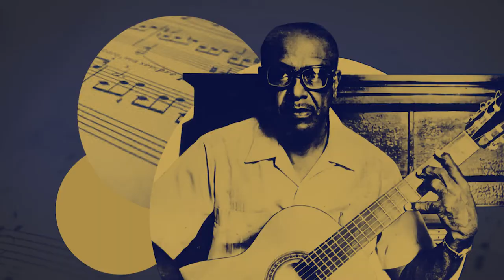Homenaje a José Antonio Rojas (Ñico Rojas) - Jesús Alfonso Rojas (hijo de Ñico Rojas)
Con la presentación de los libros Ñico Rojas, de Ivón Peñalver, y Obras para guitarra, con transcripción de Martín Pedreira, disponibles en el Museo Nacional de la Música, comenzó en Cuba el homenaje al compositor y guitarrista José Antonio Rojas (3 de agosto de 1921-22 de noviembre de 2008) en el centenario de su nacimiento.

El programa de recordación al autor de obras como En el abra del Yumurí (danzón) o Esta dicha nuestra (canción) incluye conciertos los días 3 y 6 de agosto, respectivamente, por el Canal Clave, en el espacio Música de concierto: más cerca de ti; la participación en audiovisuales de importantes exponentes de la música interpretando obras de Rojas, entre ellos: Beatriz Márquez, Bárbara Llanes, Rolando Luna, Ahmed Dickinson, José Portillo y el Cuarteto Amadeo Roldán y la presentación de un dossier acerca del artista en el blog digital Del canto y el tiempo, del Centro de Investigación y Desarrollo de la Música Cubana (CIDMUC).

Organizado por el Instituto Cubano de la Música (ICM) y su Centro Nacional de Música de Concierto (CNMC), junto al Museo de la Música, el Centro de Investigación y Desarrollo de la Música Cubana (CIDMUC), la Empresa de Grabaciones y Ediciones Musicales (EGREM) y la Cátedra de Música Popular de la Escuela Nacional de Música (ENM), el homenaje a este importante compositor cubano que sin tener una formación académica llegó a tener su estilo muy personal entre lo clásico y lo popular, que incluyó desde la música de concierto hasta el mambo, la canción, la trova y el filin, contribuirá de manera especial a la formación de las nuevas generaciones de músicos.

Ñico Rojas al morir ostentaba la Orden Félix Varela, la Alejo Carpentier y la Distinción por la Cultura Nacional.